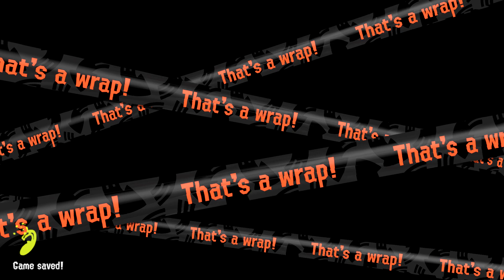Splatoon 3 - Salmon Run (28/4/24) ft. ToonLink™, SMGalactic, & Sweeter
Worked well enough.

Map:
Marooner's Bay

Supplied Weapons:
Dapple Dualies
Tri-Slosher
Painbrush
Tri-Stringer